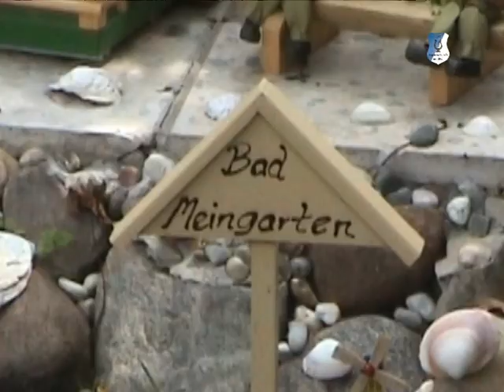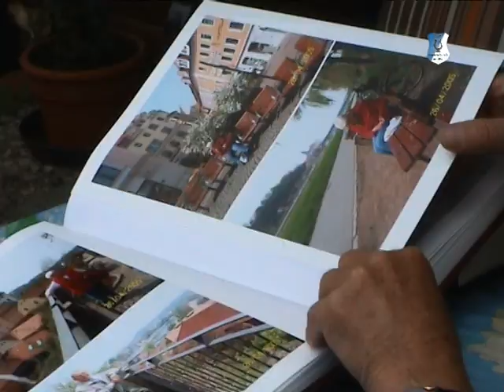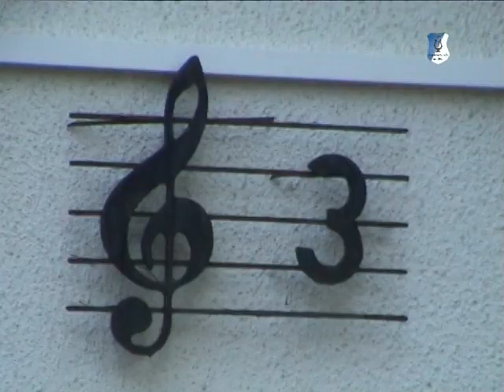Männergesangverein Leiferde -- 2005 Sängerporträts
Der Verein wurde 2018,aufgelöst. Hier einige 2005 erstellte Porträts von aktiven Sängern.